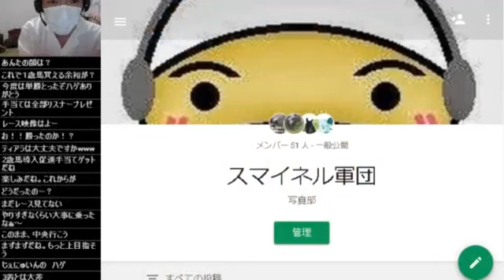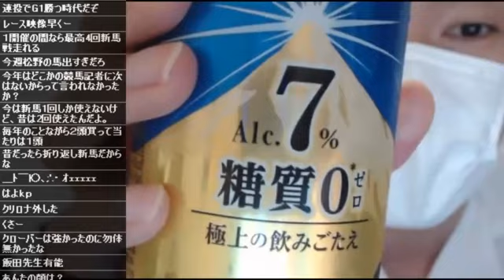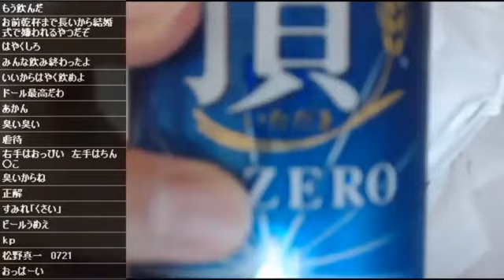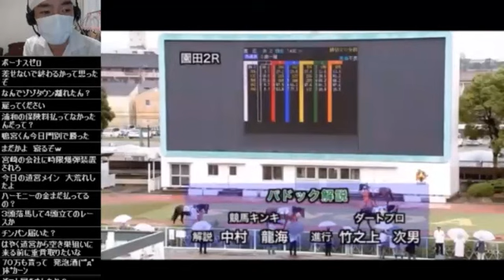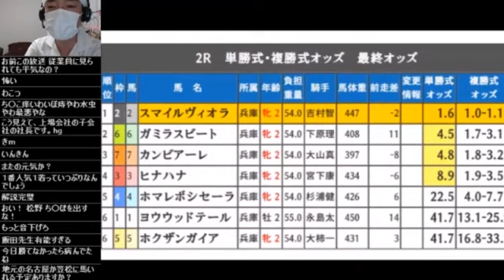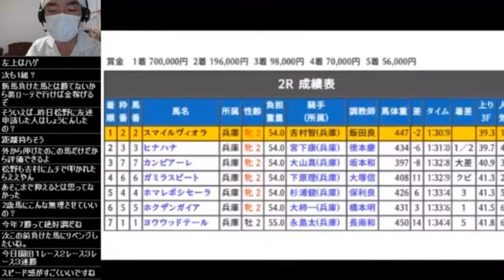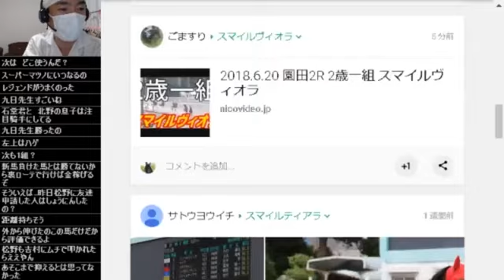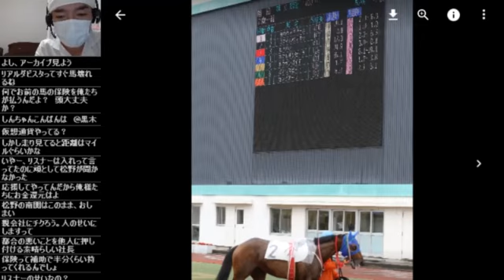ヴィオラ祝勝会 2018/06/20